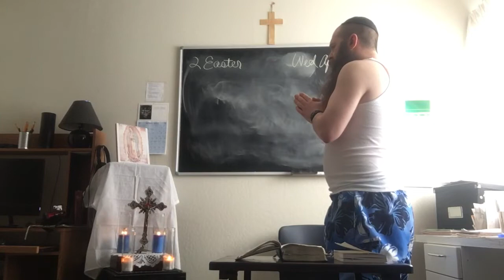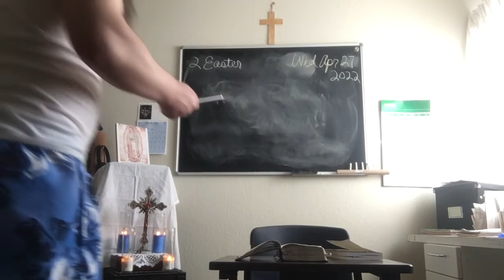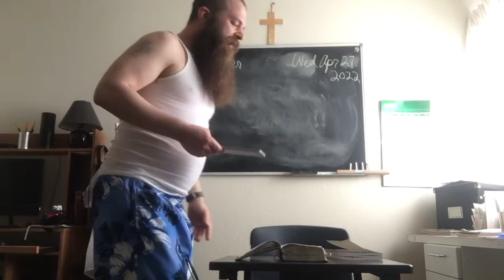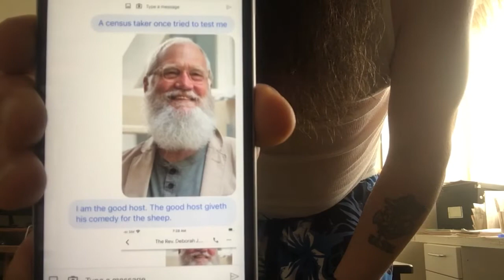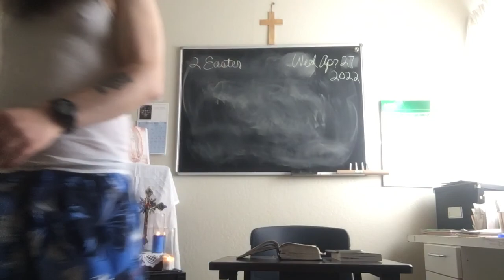4/27/22 9am, Angelus (Latin) & Psalm 76 + Affliction